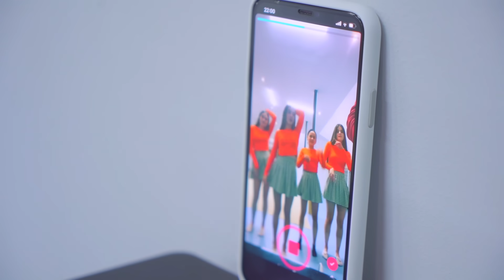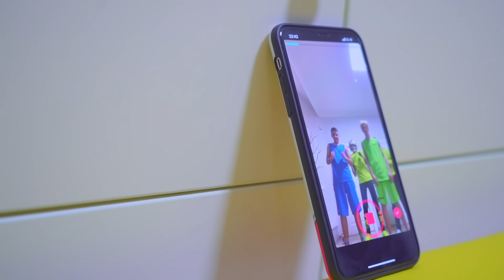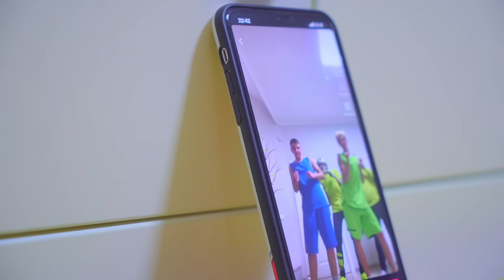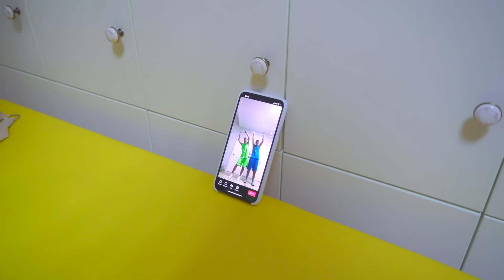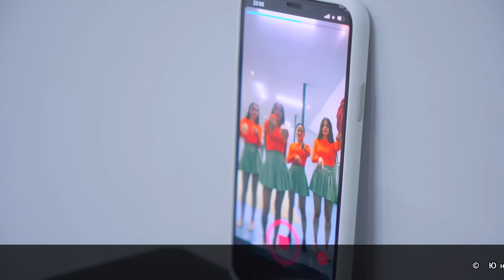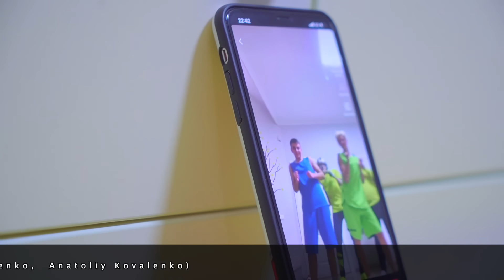БАСКЕТБОЛИСТ УКРАЛ ПАРОЛЬ ОТ ТИК ТОК ДИАНЫ!!!